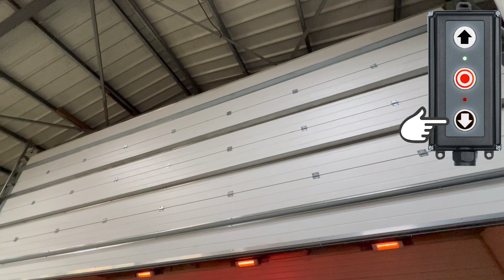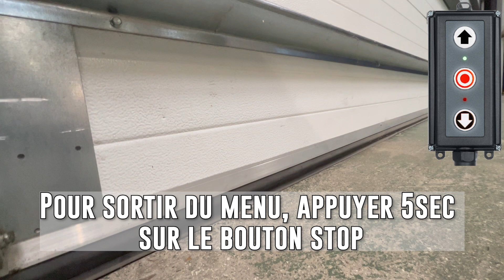Mise en service CS255